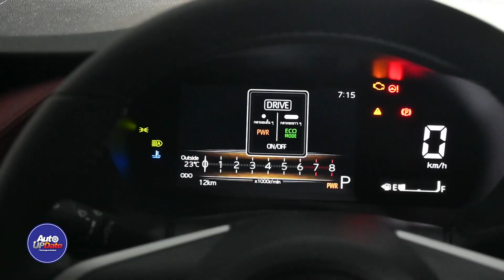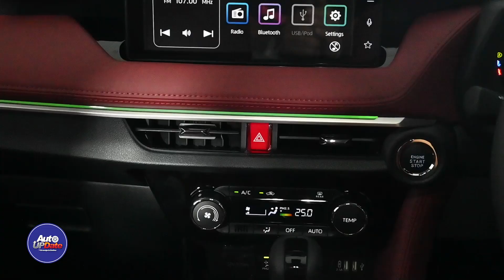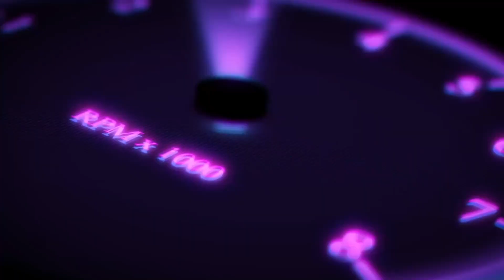All-New Toyota Yaris ATIV ปรับใหม่หมด ออปชั่นเยอะ ราคาดี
พาชม All-New Toyota Yaris ATIV 2022 รุ่นใหม่ ปรับใหม่หมด อีกทั้งยังเพิ่มออปชั่นมาแบบครบครัน ทั้งระบบความปลอดภัย Toyota Safety Sense อาทิ Adaptive Cruise Control แบบ All Speed, ระบบปรับไฟสูงอัตโนมัติ, ระบบเตือนเมื่อรถออกนอกเลน และ ระบบประคองรถให้อยู่ในช่องจราจร ,หรือในส่วนออปชั่นงานตกแต่งอย่าง ไฟ Ambient Light 64 เฉดสี, กล้อง 360 องศา และ กล้องบันทึกภาพด้านหน้าตัวรถ

All New Toyota Yaris ATIV 2022 ตัวถังและโครงสร้างพัฒนาให้มีความแข็งแรงมากขึ้น รวมถึงขุมพลังก็มีการพัฒนาให้ทรงพลังมากขึ้นเล็กน้อย บนพื้นฐานเครื่องยนต์ 1.2 ลิตร ให้พละกำลังสูงสุด 94 PS ที่ 6,000 รอบ/นาที แรงบิดสูงสุด 110 นิวตันเมตร ที่ 4,400 รอบ/นาที จับคู่กับเกียร์อัตโนมัติ Super CVT-i

ราคา All-New Toyota Yaris ATIV
All-New Toyota Yaris ATIV Sport ราคา 539,000 บาท
All-New Toyota Yaris ATIV Smart ราคา 584,000  บาท
All-New Toyota Yaris ATIV Premium ราคา 659,000  บาท
All-New Toyota Yaris ATIV Premium Luxury ราคา 689,000  บาท

0:00 Intro
1:38 ภายนอก Yaris ATIV Premium Luxury รุ่นท็อป
7:33 ภายใน Yaris ATIV Premium Luxury รุ่นท็อป
15:20 พาชม Yaris ATIV Sport รุ่นเริ่มต้น
19:40 สรุป รุ่นย่อย & ตัวแต่ง Yaris ATIV 2022
21:56 สรุปราคา